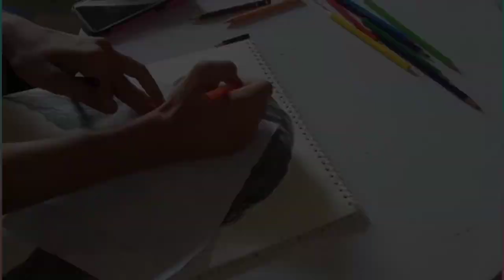A.I generated shree ram drawing ♥️ || How to draw ram ji drawing 😍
Title:
A.I generated shree ram drawing || shree ram drawing

Welome in The Rising Star Art Studio ♥️🥰

In this video, I am going to showcase a beautiful drawing of Lord Rama, which has been generated by Artificial Intelligence (AI).

♥️Thanks ♥️.